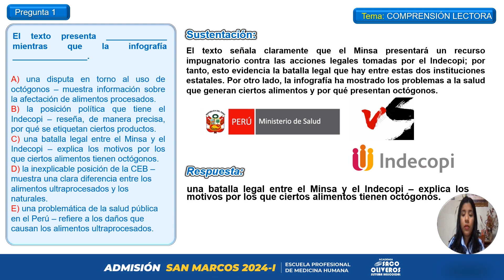Pregunta 1 -RV